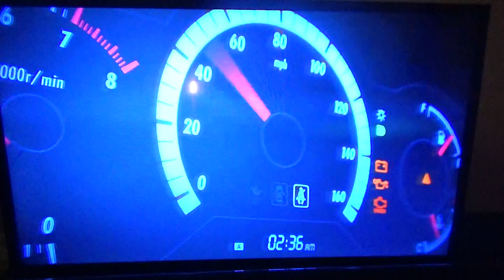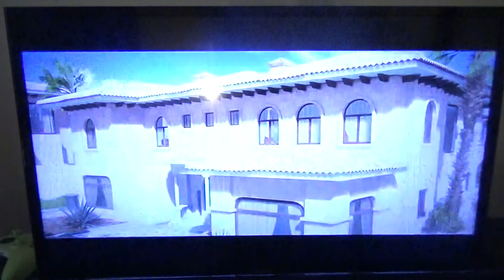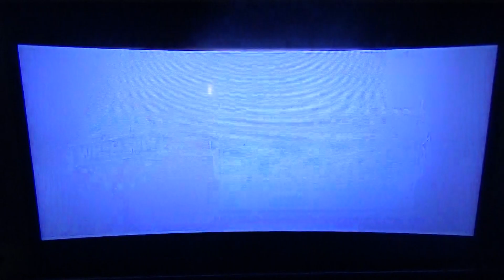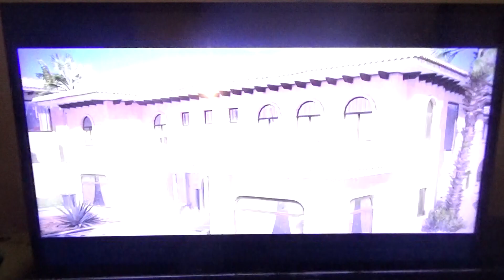Forza Horizon 5 Part 605